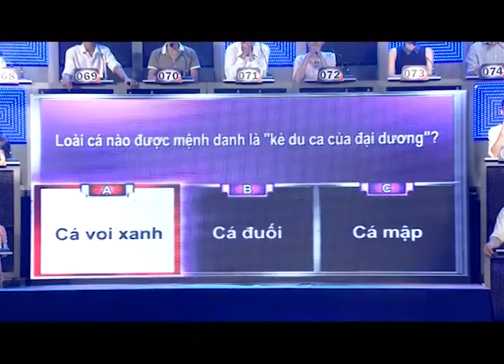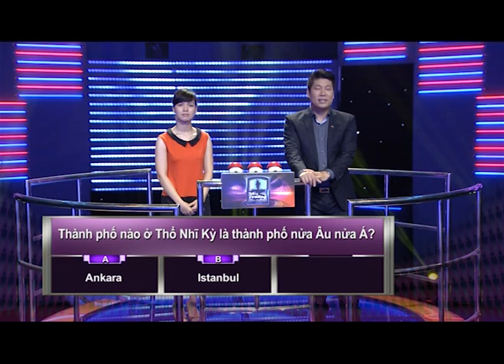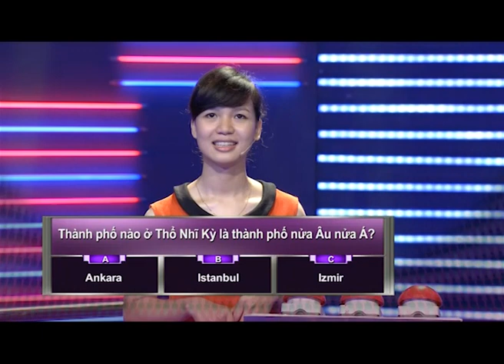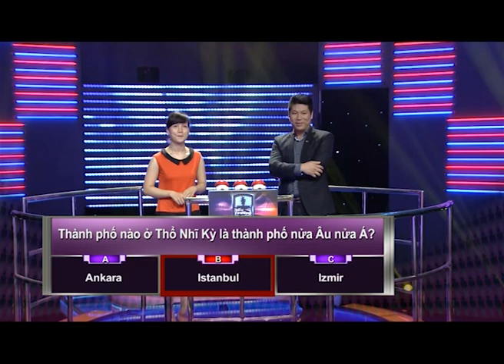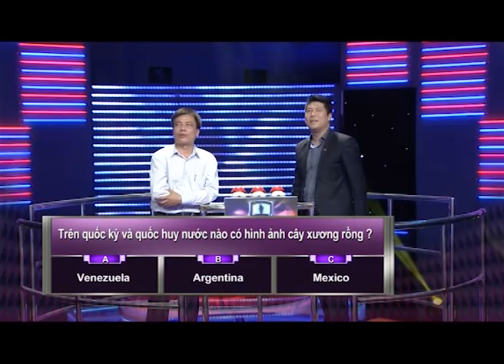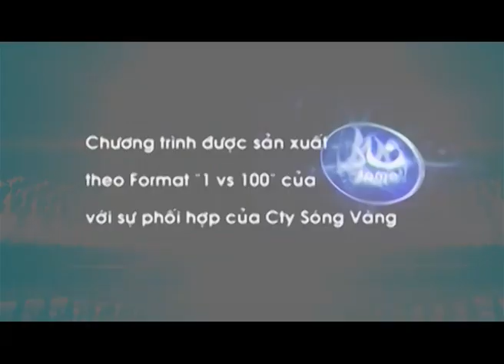1 VS 100 (Vietnam) ĐấU TRUờNG 100 - Episode 9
One of the most highly recognized quiz shows around the world that has captivated audiences on and off the TV screen. A single contestant goes up against 100 opponents known as "the Mob," in a series of multiple-choice questions. It's up to the contestant to correctly answer as many questions as he can to stay in the game and earn the most cash. His prize money increases based on how many members of the Mob are eliminated for answering incorrectly.

Along the way, the contestant can ask members of the Mob for help with the answers. The selected members must be honest about the answer, but they are allowed to lie about why they chose it.

The single player can quit at any time or risk losing all of his accumulated prize money to the remaining "mob" members. If the contestant manages to eliminate all 100 Mob members, he claims the top cash prize.